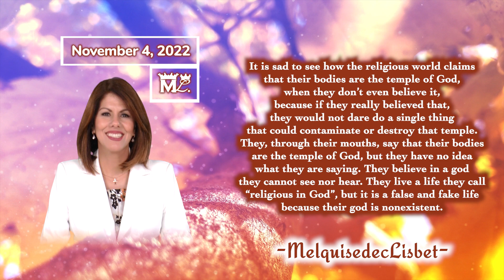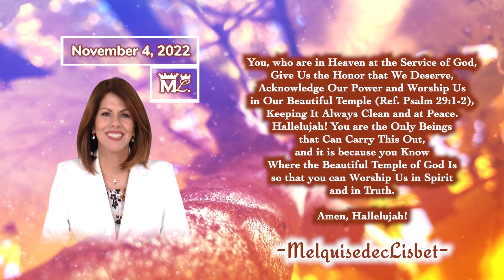For Better is to be one Day in My Atrium, than a thousand out side of It!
"I Tell you the Truth, Blessed is the Man whom God Exhorts and Educates on How to Live; so do not underestimate the Admonishment of the Almighty MelquisedecLisbet(Ref. Job 5:17-20)."